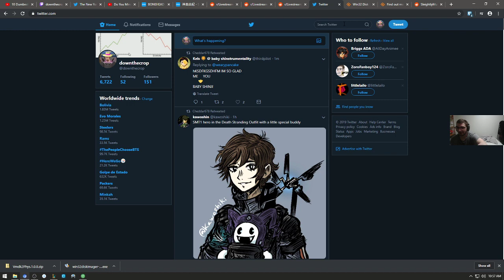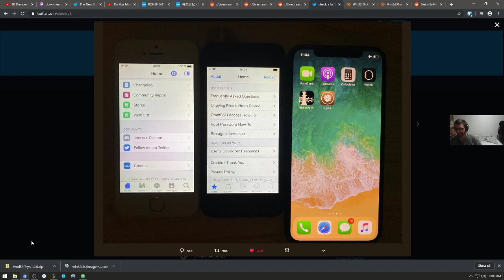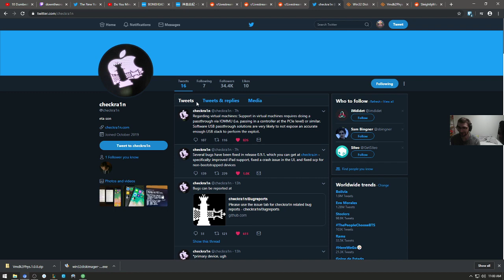checkra1n on PC/Linux via QEMU macOS Virtualization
There is no release for Windows and Linux currently but I have a work around. This is possible I can get this working. Just give me another few days. You'll just need a 16/32GB USB drive and to boot into a live linux distro, run a script, and then you'll have a macOS Virtual Machine is USB passthrough for use with checkra1n. VirtualBox and VMWare WILL NOT WORK for checkra1n. You need to have lower level access.